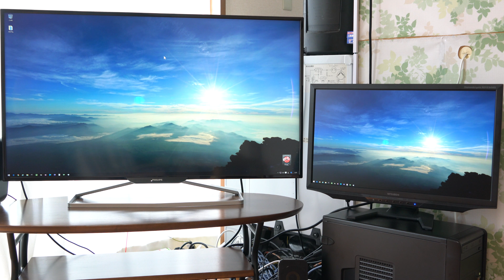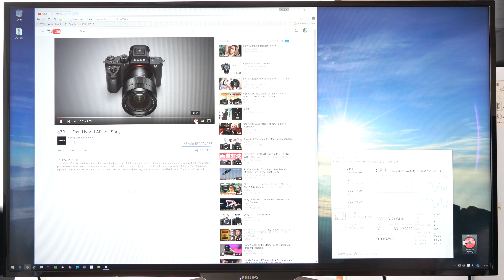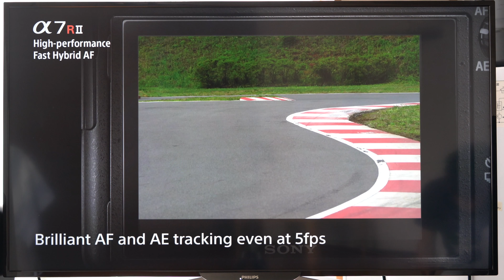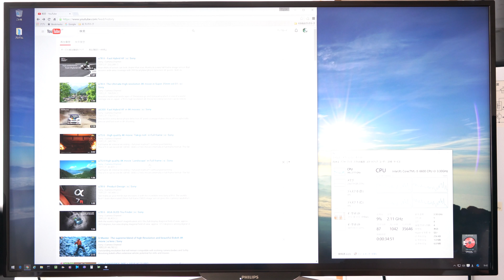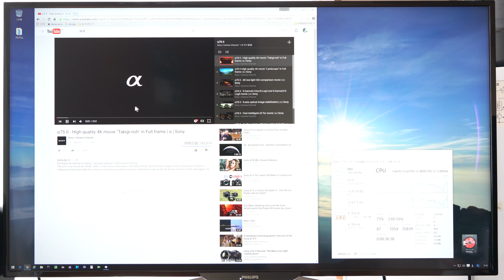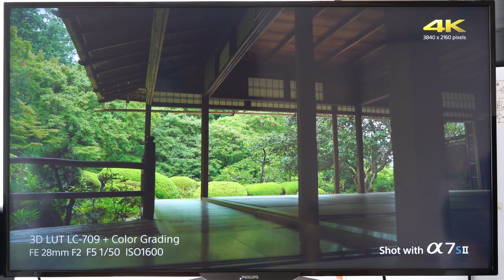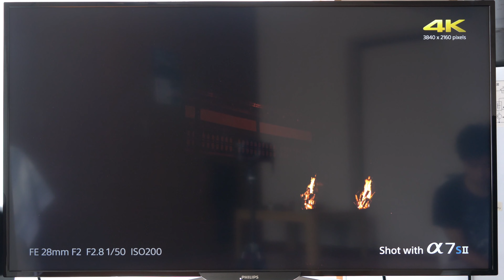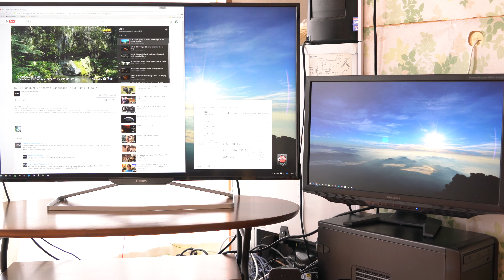Core i5 6600（SKYLAKE） + ASUS H170M-PLUS 4Kディスプレイ専用パソコン自作５ Youtube 4K動作再生テスト編（4K）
Core i5 6600（SKYLAKE） + ASUS H170M-PLUS 4Kディスプレイ専用パソコン自作５ Youtube 4K動作再生テスト編です。

・4K & フルHDディスプレイ表示テスト

撮影カメラ：α7RⅡ XAVC-S 4K 30p

撮影機材
カメラ
レンズ
SIGMA 150-600mm F5-6.3 DG OS HSM
マイク
ジンバル
アクションカム
ドローン
DJI MAVIC Air
三脚